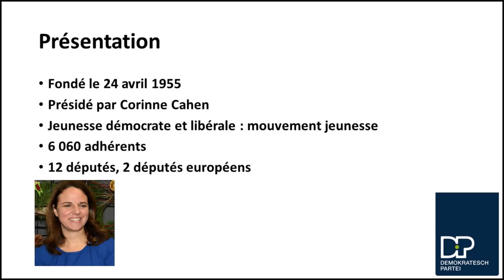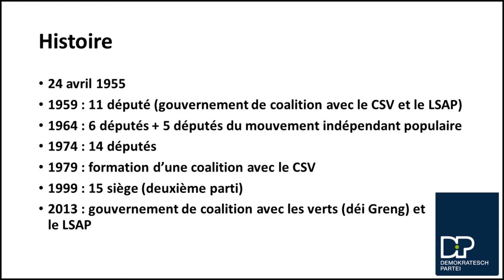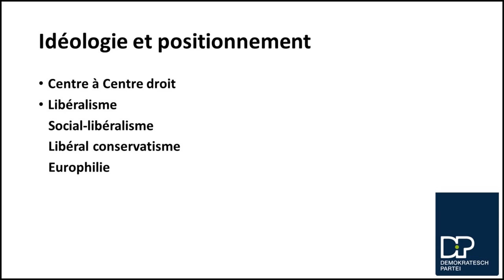Dans les urnes : Demokratesch Partei (Parti démocratique) (DP)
Cette vidéo vous informe sur le parti démocratique luxembourgeois : le Demokratesch Partei (DP).
Mon logiciel de montage (Meine Montage-Software) : Shotcut